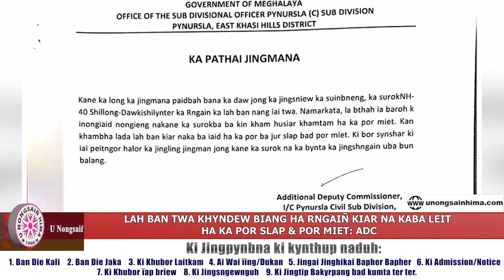LAH BAN TWA KHYNDEW BIANG HA RNGAIÑ KIAR NA KABA LEIT HA KA POR SLAP & POR MIET: ADC